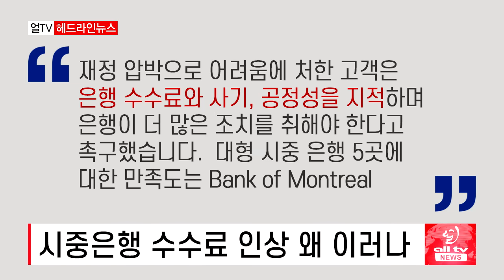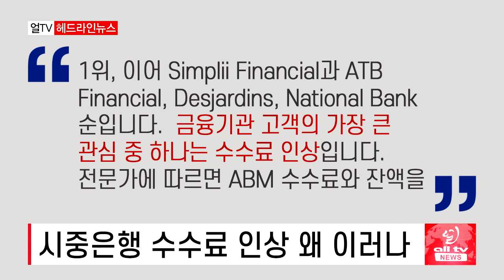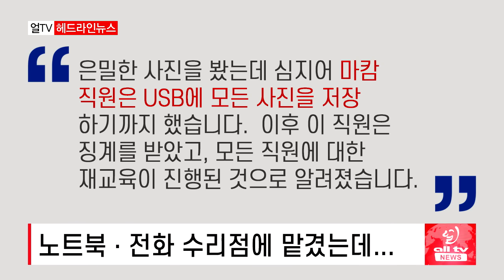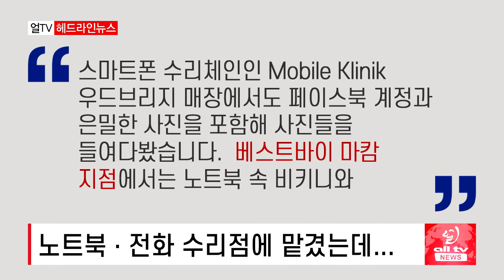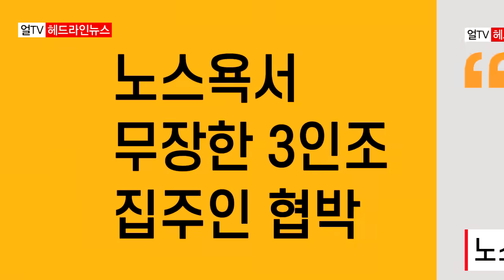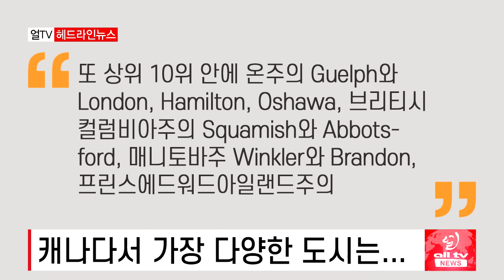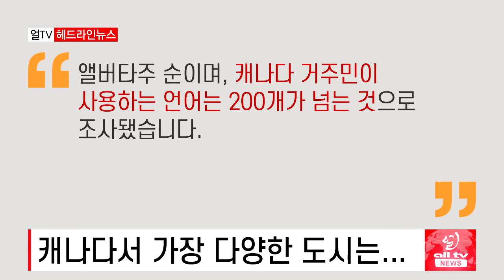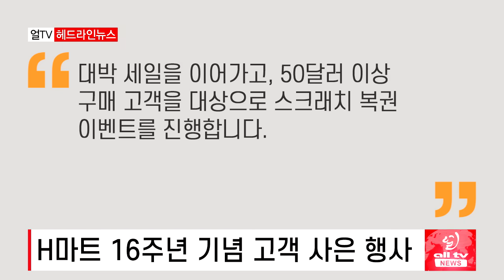시중은행 수수료 인상 너무하네 - 2023년 10월20일 (금)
시중은행 수수료 인상 왜 이러나
노트북.전화 수리점에 맡겼는데
토론토 '더 원' 법정관리